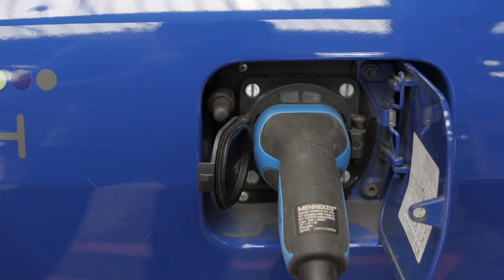WAVE TROPHY SWITZERLAND 2018 - Tag 1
Die weltgrösste E-Mobil-Rallye der Welt, die WAVE TROPHY 2018, ist mit 86 Fahrzeugen in Winterthur gestartet und führte am ersten Tag im Regen nach Affoltern am Albis. Wunderbare Stimmung!